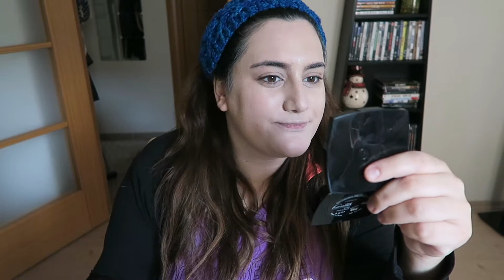100 KAT ALLIK & 50 KAT BBKREM SÜRDÜM!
Herkese Merhaba :)
Eski video rutinimize dönerken ilk videoyu böyle eğlenceli birşeylerden seçtim, umarım keyifle izlersiniz. Keyifle izleyin ama denemeyin olur mu, yanaklarımı sivilce bastı :( SİZİ SEVİYORUM!